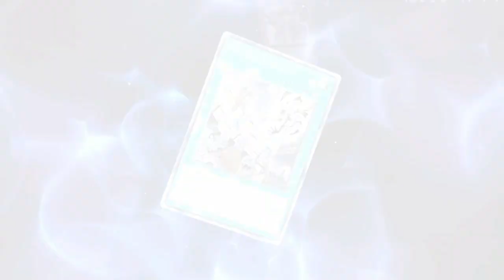Yu-Gi-Oh! Master Duel Solo Mode Decks Overview (Part 14)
Acts 4:19-20

The solo mode gate I focus on in this part is "Dark, Dead Vengeance".

With deck 1, I showcase my loaner deck, "Rising Avenger", a "Vendread" zombie deck whose main focus is on the ritual monster "Revendread Slayer". With deck 2, I showcase my opponent's deck, "Undead Synthetics", a "Vendread" zombie deck whose main focus is on the ritual monster "Vendread Chimera". With deck 3, I showcase my loaner deck, "Furious Avenger", a "Vendread" zombie deck which alongside "Revendread Slayer" introduces another "Revendread" ritual monster, "Revendread Executor". With deck 4, I showcase my opponent's deck, "Malice towards the Avenger", a "Vendread" zombie deck which alongside "Vendread Chimera" introduces another "Vendread" ritual monster, "Vendread Battlelord". With deck 5, I showcase my loaner deck, "Blade of Salvation", a "Vendread" zombie deck that features "Diviner of the Herald" and "Herald of the Arc Light" to help with my ritual summons of "Revendread Slayer", "Vendread Battlelord", and/or "Revendread Executor". With deck 6, I showcase my opponent's deck, "The Cost of Vengeance", a hybrid zombie deck that combines the "Vendread" archetype with the "Vampire" archetype.

1:17-16:52 Deck 1 Overview
17:06-23:59 Deck 2 Overview
24:20-31:43 Deck 3 Overview
31:46-36:24 Deck 4 Overview
36:36-46:23 Deck 5 Overview
46:27-54:20 Deck 6 Overview